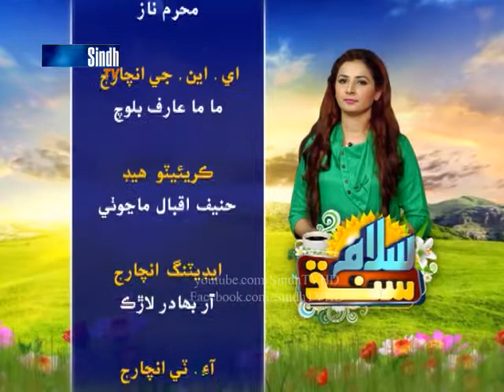Salam SIndh - 26-12-2017 - HQ - SindhTVHD